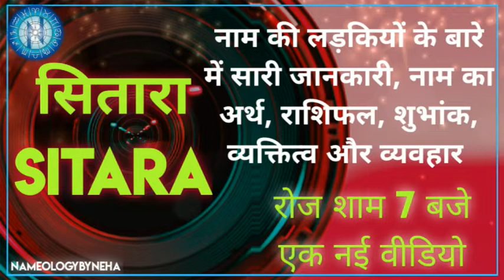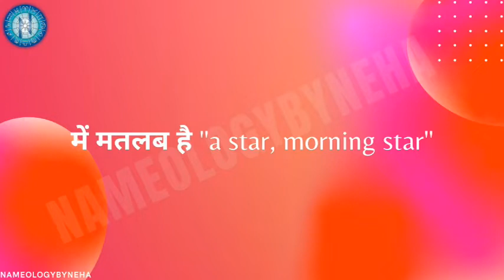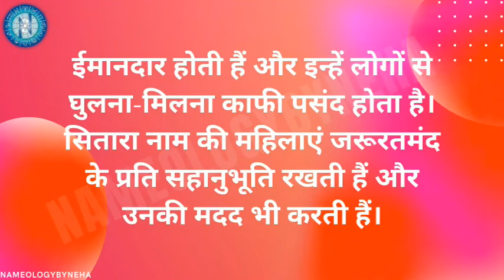Nameology - SITARA naam ki ladkiyan kaisi hoti h| astrology zodiacsign#2022#NAMEOLOGYBYNEHADAILY7PM